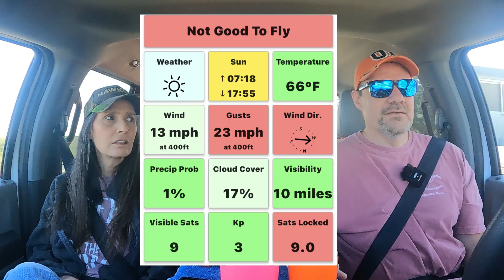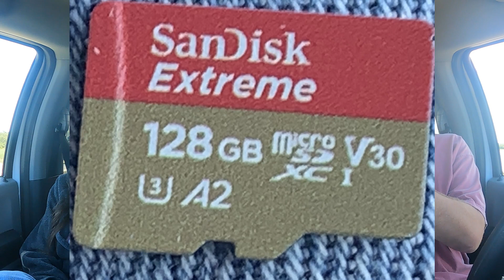DJI Mini 2 Display Problems / Pixilation Issues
Have you experienced any DJI Mini 2 display problems on your iPhone? Ever since our DJI Mini 2 drone was new, we've had pixilation issues on the display screen and have yet to figure out what the cause is and until recently we had no idea how to fix the Mini 2 display problem.

Today we are going to take Jack (our DJI Mini 2 drone) out for a test flight and see if we can get the pixilation issues to show themselves and if they do, we will demonstrate our solution to rid the Mini 2 of the display problem so the video is as clear as it should be.  Keep your fingers crossed the pixilation issues show up...

As always, we want to thank everyone for your continued support and kind words in the comments. We truly appreciate your suggestions, advice and comments.  God bless!

Kevin and Kristi

Theme Song:  "Don't Hold it Back" by Layup
Flight Song:  "La La Love" by Animal Island

Mini 2 Controller tilt stand: